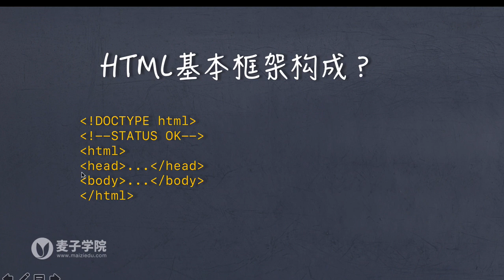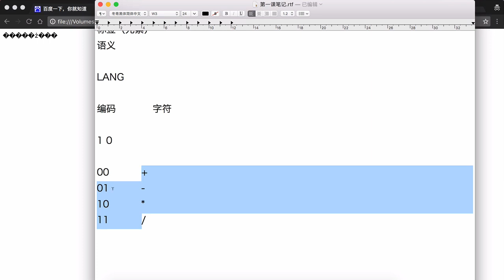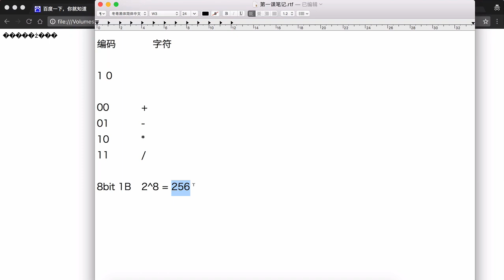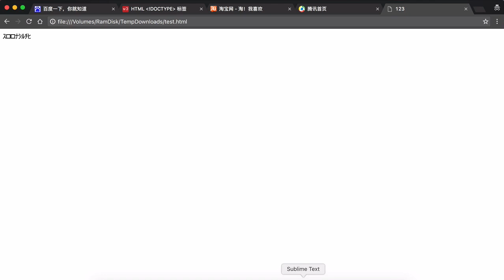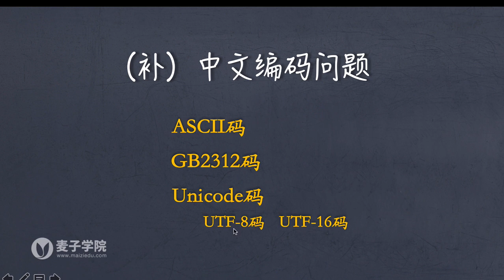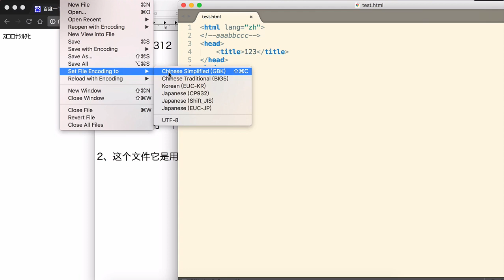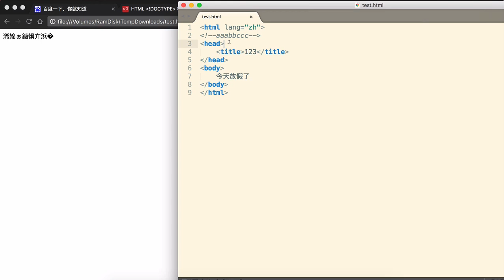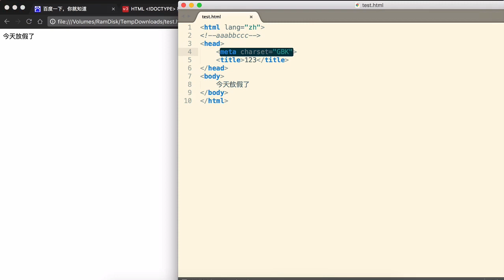Html概述 7 7 中文编码问题